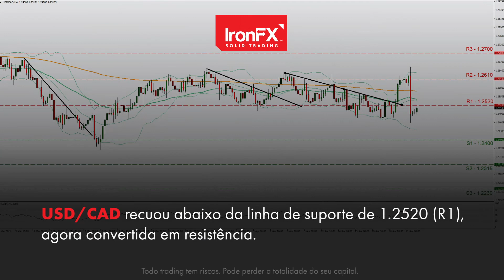CAD dispara, após um BoC em tom muito hawkish | 22/04/21 | PT